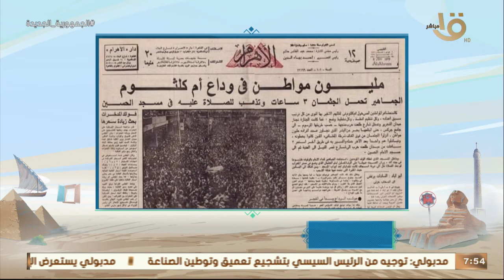صباح الخير يا مصر | جومانا في ذكرى وفاة كوكب الشرق: جنازتها تعد من الأكبر في العالم